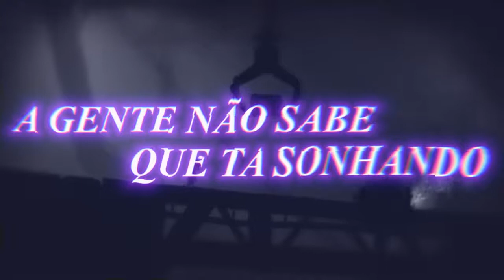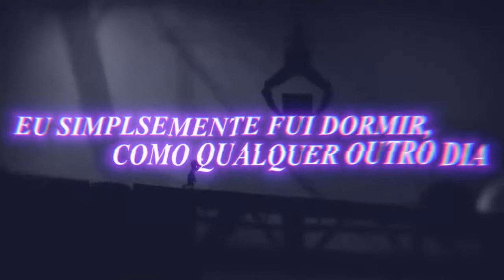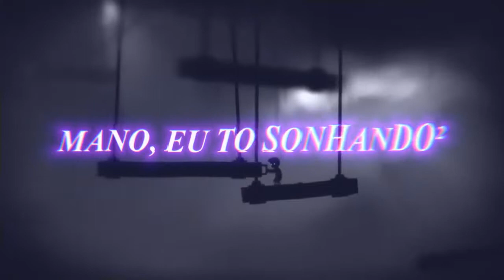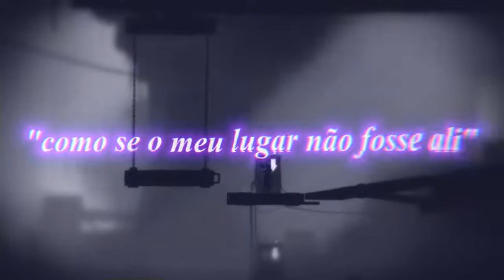Sonho Lúcido - A história do meu primeiro